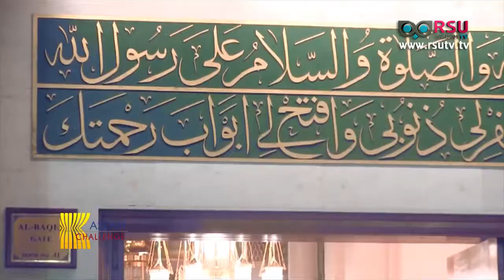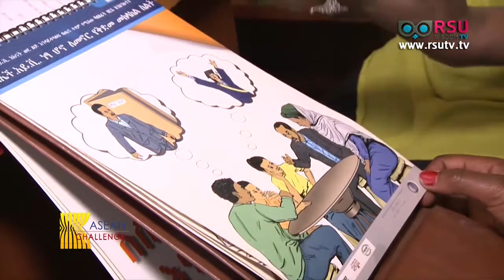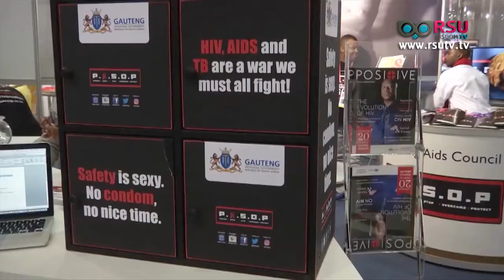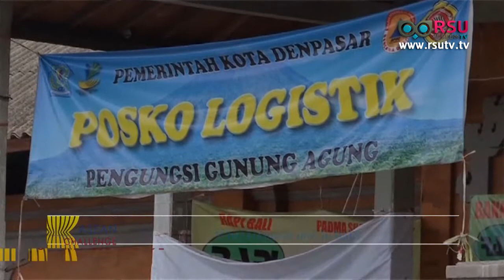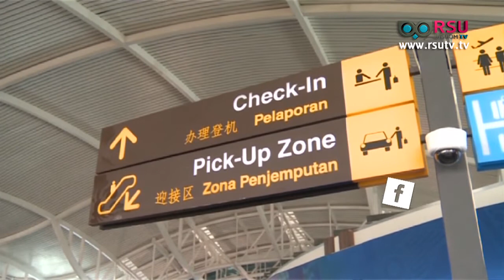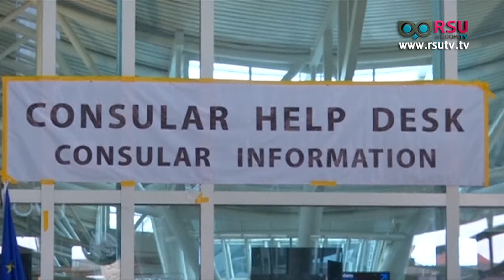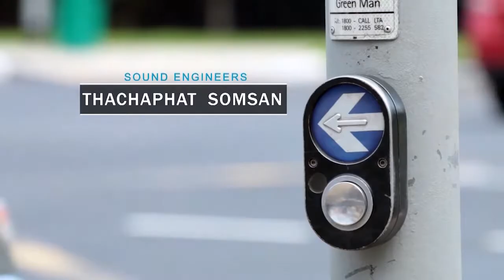ASEAN Challenge : McDonald's Vietnam to Open First Restaurant in Hanoi / What Happens now in Bali?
เบรก1 : ASEAN AROUND US
McDonald's Vietnam to Open First Restaurant in Hanoi
แมคโดนัลด์เปิดสาขาแรกในกรุงฮานอย

เบรก2 : ASEAN HOT ISSUE
- Philippines Orders Probe into Vaccine, Sanofi says No Deaths Reported
ฟิลิปปินส์สั่งซาโนฟีระงับขายวัคซีนป้องกันไข้เลือดออก
- Bangladesh Prime Minister Visits Cambodia
นายกรัฐมนตรีบังกลาเทศเยือนกัมพูชา
-Hun Sen Prays for Peace and Stability in Cambodia
กัมพูชาจัดพิธีทำบุญประเทศครั้งใหญ่ที่ปราสาทนครวัด
- Chinese President Meets Cambodian Prime Minister
ผู้นำจีนพบผู้นำกัมพูชา
-Supermoon Lights Up the Sky Near Erupting Indonesian Volcano
ซูเปอร์มูน สาดแสงส่องเหนือภูเขาไฟอากุง

เบรก3: ASEAN CALENDAR รีรัน
-1 December 2017 : Muhammad’s Birthday / วันเกิดของมูฮัมหมัด
-1 December 2017 : World Aids Day / วันต้านเอดส์โลก
- 2 December 2017 Lao National Day / วันชาติลาว
- 3 December 2017 Disability Day / วันทุพพลภาพ
- 4 December 2017 Thai Environment Day / วันสิ่งแวดล้อมไทย
- 5 Decamber 2017 King of Thailand Birthday and Father’s Day / วันเกิดของกษัตริย์แห่งประเทศไทยและวันพ่อแห่งชาติ

เบรก4 : ASEAN Scoop
What Happens now in Bali?
อัพเดตสถานการณ์ในบาหลี

ออกอากาศวันอาทิตย์ที่ 10 ธันวาคม พ.ศ.2560 เวลา 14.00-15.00 น. สถานีโทรทัศน์ News1